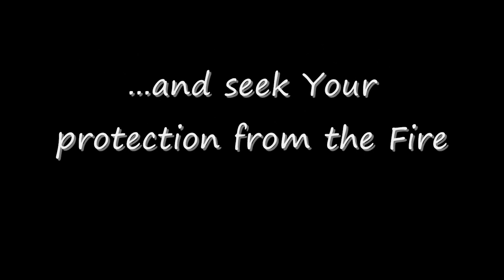Dua Said After The Last Tashahhud And Before Salaam pt4